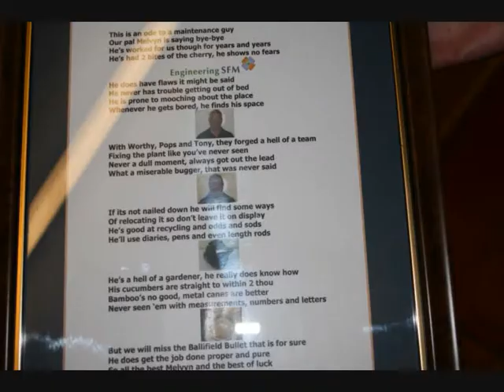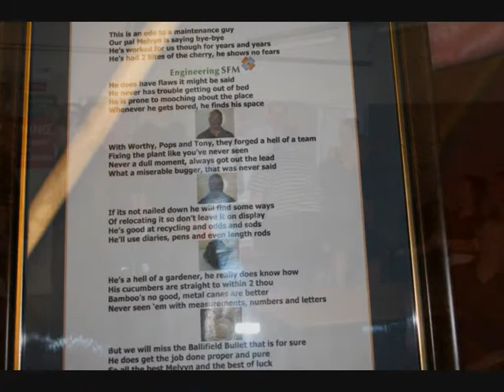Melvyn Beddow's Retirement Sheffield Forgemasters